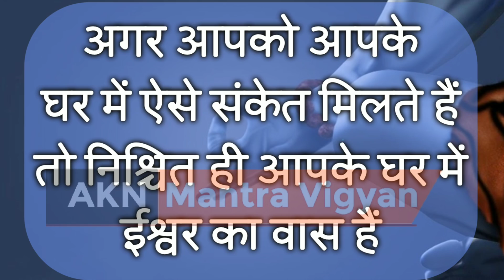जब आपके ऊपर ईश्वरीय कृपा होती है तो आपके साथ ये होने लगता है AKN Mantra Vigyan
जब आपके ऊपर ईश्वरीय कृपा होती है
तो आपके साथ ये होने लगता है

for watching